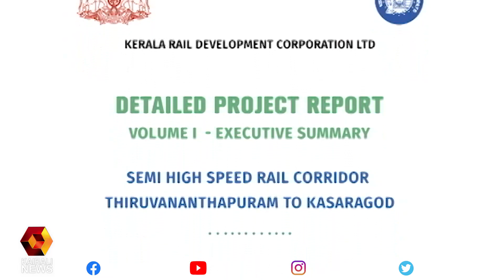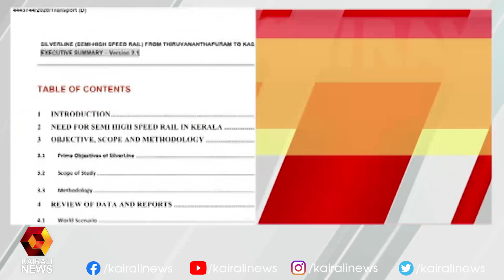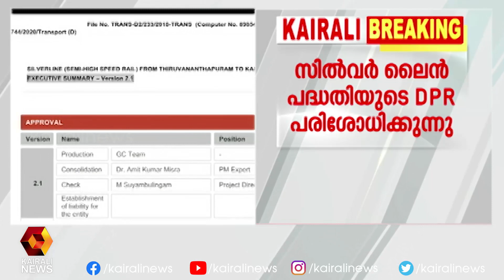സിൽവർലൈൻ പരിശോധനയിലെന്ന് റെയിൽവേ | K - Rail | SilverLine | Kairali News